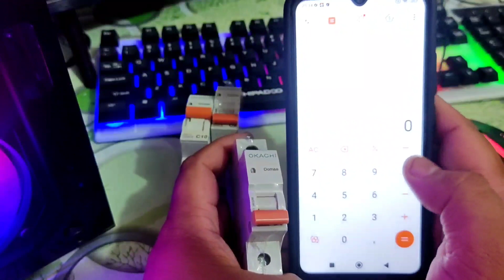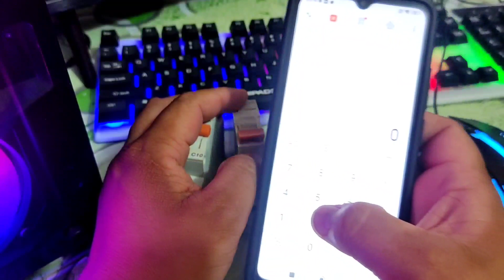Review MINI CIRCUIT BREAKER MCB Buat Pengganti MCB Rusak